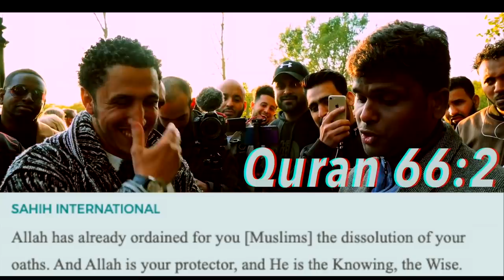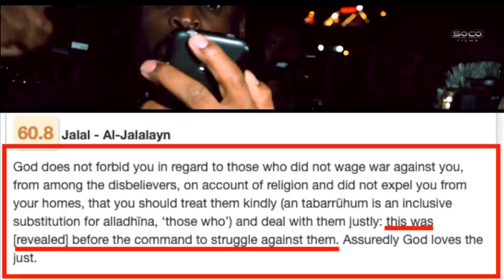Top 3 Shamsi Runners | Speakers Corner